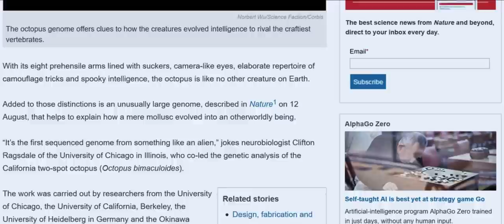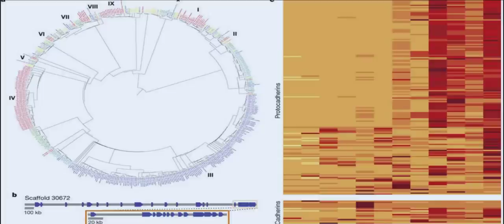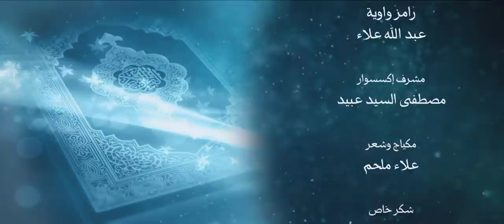أنزله بعلمه 10 معجزات مبهرة ذكاء الأخطبوط وذكاء القلب